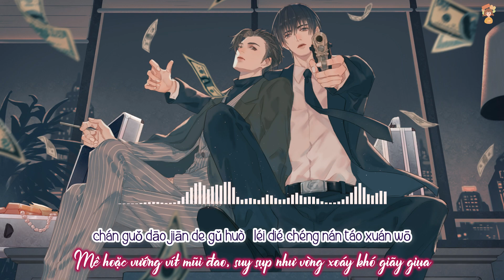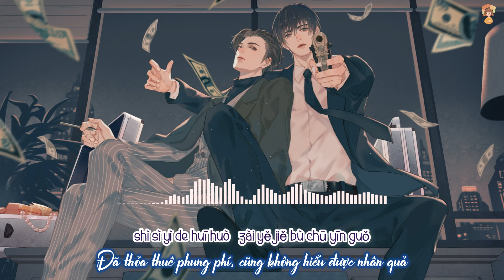[Vietsub - Pinyin] [Đồng nhân khúc Yêu một kẻ ngốc] [Lý x Giản] Từ đầu đến cuối – Lạc Viêm Royin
Từ đầu đến cuối – Lạc Viêm Royin
Đồng nhân khúc Yêu một kẻ ngốc – Thủy Thiên Thừa
Lý Ngọc x Giản Tùy Anh
Trans & sub: Chấp Mê
“Tình yêu là mặc sức phung phí, không lý giải được nhân quả
Chỉ còn lại lãng tử suy sụp, dư lại vật lộn không đọc hiểu ái ý.”